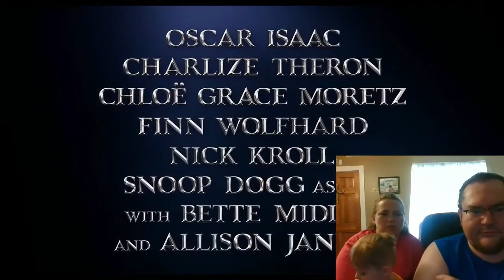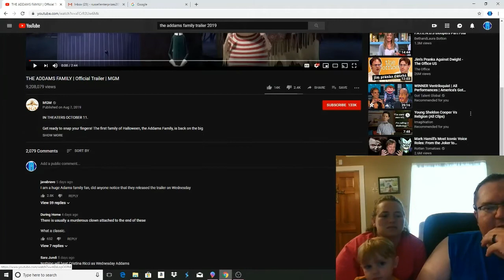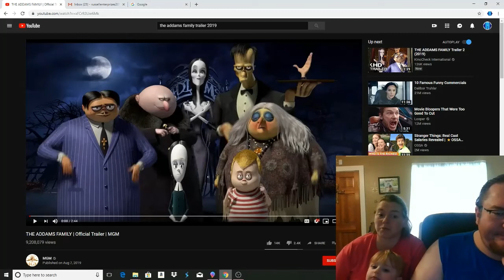The Addams Family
New animated Addams Family movie reaction video.